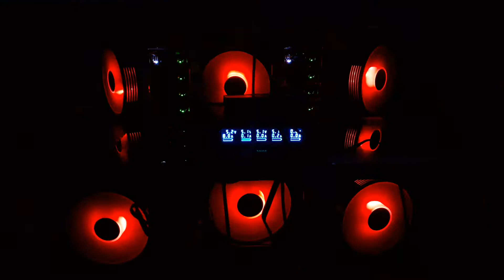GameAngyl -12v RGB AGIO Fans!!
more fans!
more PV
more solar crypto!
thanks!
gameAngel.org